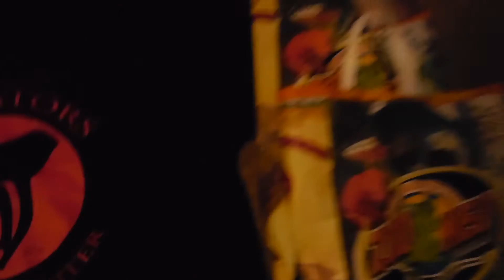Reptile Expo Pickups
So I'm pretty excited about all the stuff they gave out, espicially the free stuff!
Instgram: king_david_exotics